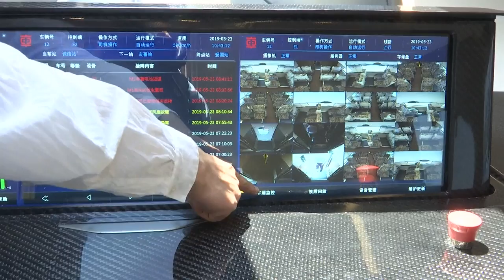China’s 600 km/h maglev train prototype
CRRC Qingdao Sifang Co. presented its first prototype magnetic-levitation train in Qingdao City, Shandong Province, China. The maglev train is a designed to reach a top speed of 600 km per hour and the company expects to finish integrated verification in 2021.